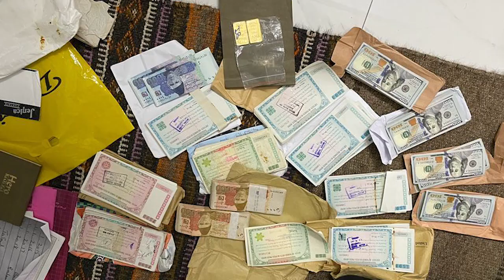NAB ARRESTS KARACHI’S EX-MUNICIPAL COMMISSIONER, RECOVERS GOLD BRICKS | life707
Municipal Commissioner Korangi Ka Khazana Pakra Gaya |
NAB arrests former Korangi commissioner, recover gold bricks |
NAB Recovers Huge Amount From Former Municipal Commissioner Korangi Masroor Memon |